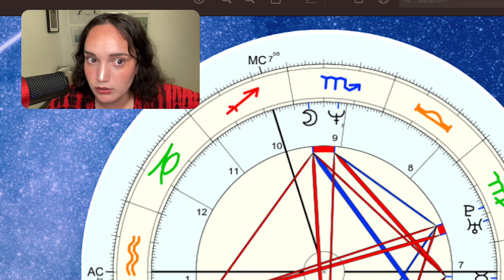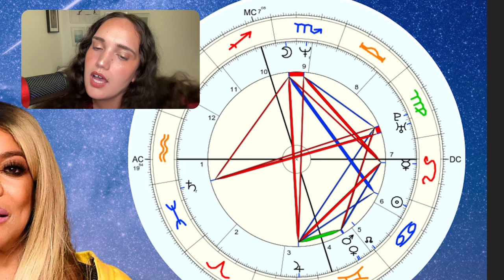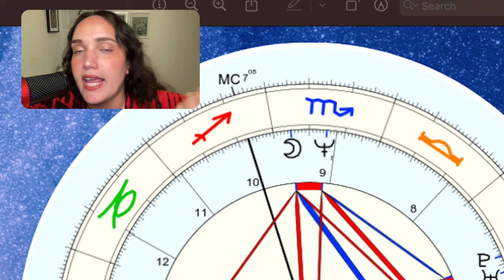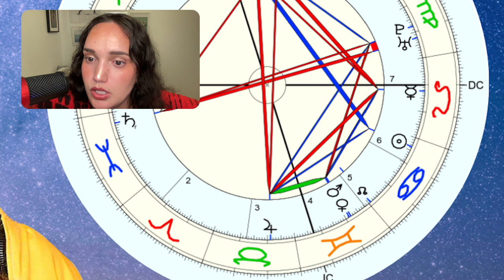The Queen of Gossip: Wendy Williams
Wendy is a Cancer Sun, Scorpio Moon, Leo Mercury, Gemini Venus and Mars with an Aquarius Rising.